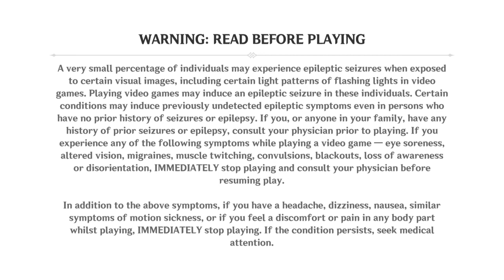This Genshin Impact video ends when I can move my character.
Huh